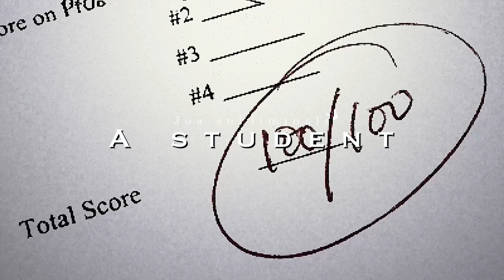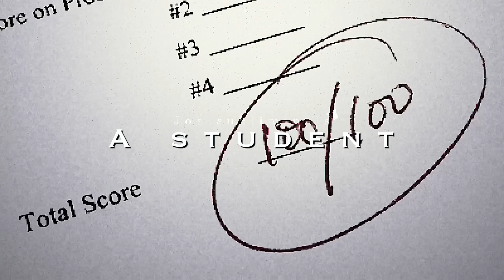A STUDENT SUBLIMINAL ★ Confidence when speaking in class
❤︎ "The measure of intelligence is the ability to change." - Albert Einstein ❤︎

✦ Everyone can listen (unisex, poc, lgbtq+ and religion friendly)
✦ Listen on headphones, earbuds or speakers on a low volume
✦ You can listen as many times as you want at any speed
✦ Positive, powerful and safe affirmations only
✦ Remember to stay hydrated
✦ This subliminal is sped up and looped many times

AFFIRMATIONS ★

✧ I am an A student
✧ I only get A's in every class
✧ It is easy for me to get high grades
✧ I love doing schoolwork
✧ I am motivated for school
✧ I am motivated to do my homework
✧ I am motivated to do schoolwork
✧ I always get 100% on tests
✧ I always get 100% in exams
✧ I always answer exam questions correct
✧ I passed all my exams
✧ I passed all my exams with full marks
✧ I know exactly what to write in assignments
✧ I always understand the task
✧ I always guess answers right
✧ My teachers love me
✧ I am my teachers favorite student
✧ I always remember what I read
✧ I am always completely calm in exams
✧ I am always extremely productive in school
✧ I am extremely intelligent
✧ I have the highest IQ
✧ I am the best at every subject in my class
✧ I am the smartest in my class
✧ People are begging me to help them with schoolwork
✧ My parents are proud of me and how I'm doing in school
✧ I am confident about my knowledge
✧ I am confident when I am speaking in class
✧ I am calm when I am speaking in class
✧ I love speaking out loud in class

What is a subliminal audio? ♢
Subliminals are audios with hidden affirmations only your subconscious mind can perceive. Once the affirmations are ingrained in your subconscious mind your conscious mind accepts and believes the affirmations and it manifests your believes into reality.

THANK U FOR LISTENING, WISH YOU THE BEST ♥︎